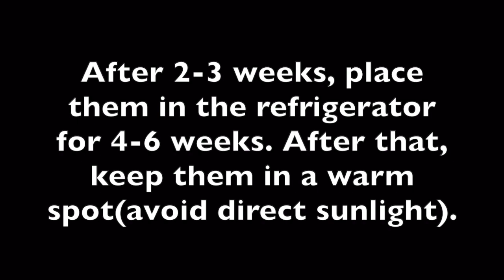Bonsai Trio Kit, How to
Planting While Quarantining!
LOVE ❤️🧡💛💚💙💜🖤